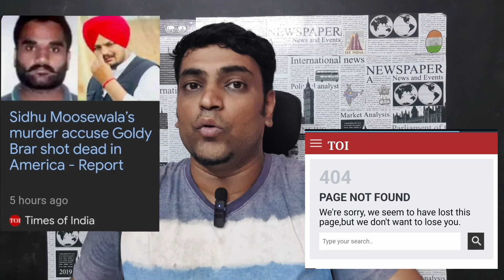அமைதியாக கதையை முடித்த இந்தியா | PAK on historic Mission | US on India's Operations | Sri Lanka Port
Join our New Channel (For General Topics):
Truly SRIRAM